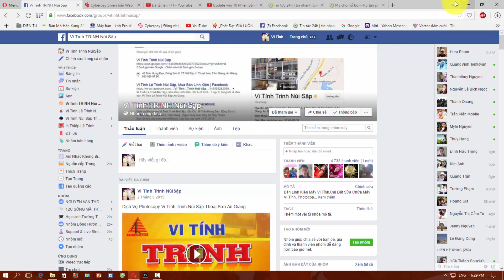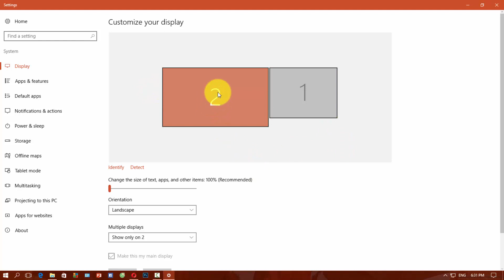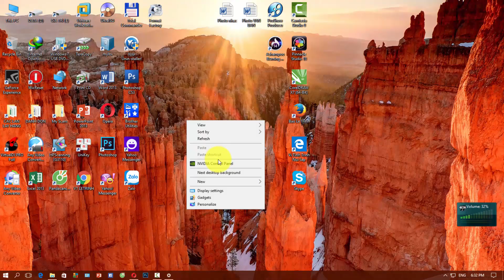Xuất Ra Hai Màn Hình Trong Win 10